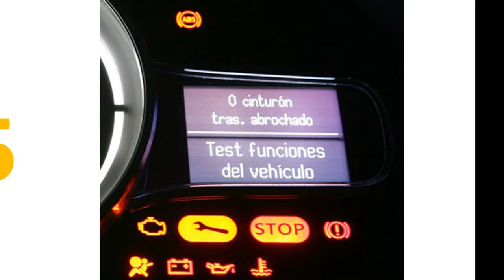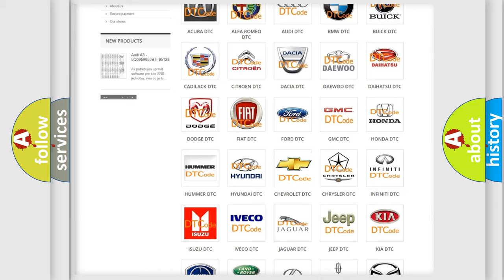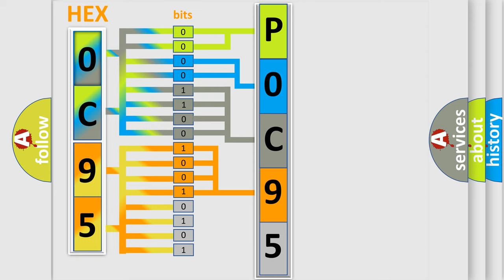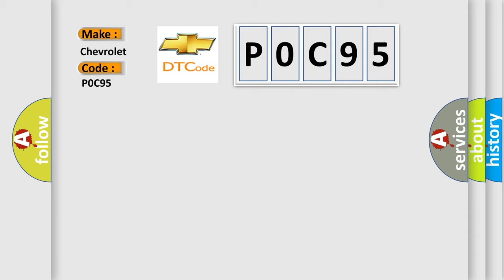DTC Chevrolet P0C95 Short Explanation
Contents:
0:21 Basic DTC analysis according to OBD2 protocol standard.
1:48 Insight into programming
2:58 A diagnostically understandable description of the Diagnostic Trouble Code
3:05 Basic error definition

Make:
Chevrolet
Code:
P0C95
Definition:
AV Control Unit (HDD Write)
Description:
AV control unit malfunction is detected.